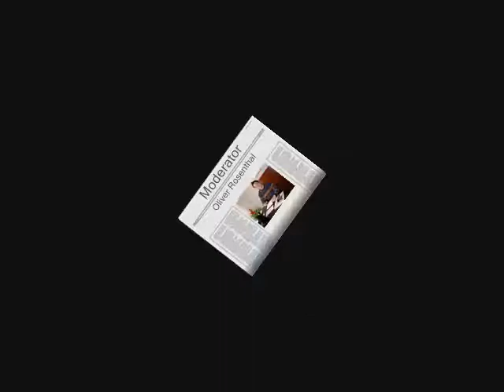OLi's Radioshow: Huntetalklinik - Folge 5 - Zukunft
Ausschnitt aus der 49. Radio-Sendung vom 3. Dezember 2008: Beitrag "Huntetalklinik - Folge 5 - Zukunft".